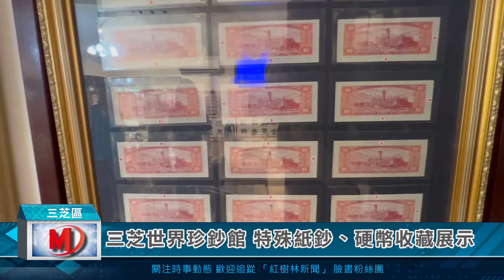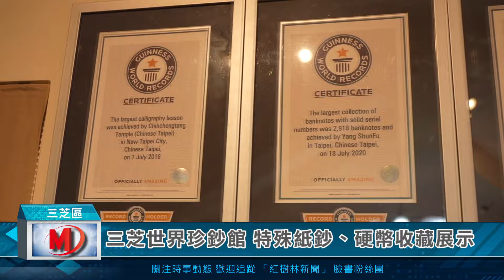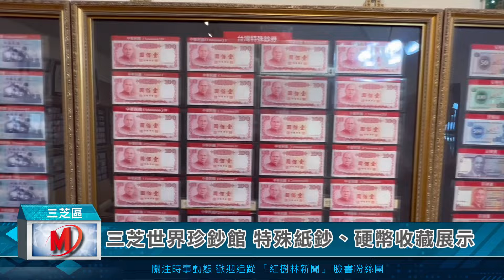三芝世界珍鈔館 特殊紙鈔、硬幣收藏展示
世界珍寶無奇不有，在三芝區有智成堂前主委開放展示的世界珍鈔館
，網羅全同號紙鈔、最大規模同年度錢幣收藏以及最大規模變體紙鈔
收藏等等，走進珍鈔館就能同時見證四項金氏世界紀錄挑戰內容，整
間屋子的紙鈔與錢幣，讓人嘆為觀止。

耗費30多年的時間搜集2918張的全同號紙鈔、80773枚的同年度錢幣
與908張的變體紙鈔，連同最大規模書法課的金氏世界挑戰紀錄，智成
堂前主委楊順復目前在四項金氏世界紀錄中還有兩項是紀錄保持人，
未來也希望能夠再繼續挑戰更多不同項目的金氏世界紀錄，拿下更多
的金氏世界紀錄獎牌。
位在三芝的世界珍鈔展示館，智成堂前主委楊順復也不藏私的開放讓
民眾預約參觀，想要一睹全台灣最多的金氏世界紀錄挑戰，到三芝世
界珍鈔展示館就能一飽眼福，看遍世界各國紙鈔與台灣早期至今的貨
幣演進史